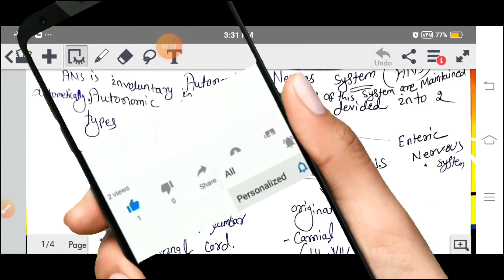Cholinergic drugs and it drug profile (pharmaceutical chemistry). punam pharma